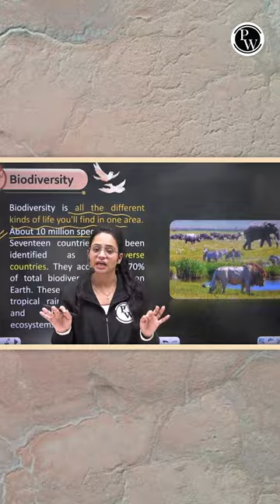Species को Extinct होने से बचाना Important क्यों है? 🤔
📕Click Here to Enroll "VIKRANT 2.0" Batch & Get Notes👇-

*Video-related description*

About CDS VIKRANT 2.0 Batch 👇
• This batch is absolutely free for all CDS Aspirants.
• 1 Class Per Day would be conducted on PW Sarkari Exams YouTube Channel
• Lecture PPT/ Daily Quiz/ Monthly Current Affair Modules will be provided on our official Telegram Channel.
• Free Sangram CDS Test Series for all enrolled students worth 299/- in August.
• Free Full-Length Mock Test will be provided to all enrolled students on PW App
• Free Sectional/Topic wise Quiz on PW App
• PYQ/MIQ will be covered in the lectures
• Full Syllabus will be covered.
• CDS Exam Strategies and Exam Analysis will be done.